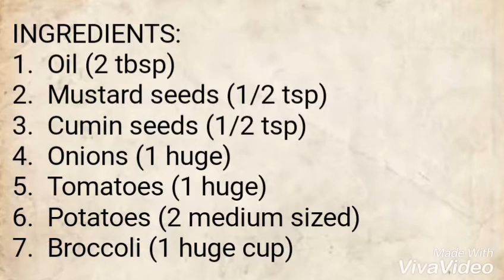Broccoli and potato recipe | Broccoli curry | Broccoli aloo | Tasty recipe with broccoli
Broccoli curry | Broccoli potato recipe | Broccoli aloo
Broccoli is a rich source of dietary fiber, vitamin B1, vitamin B6, vitamin E and also a good source of magnesium, omega-3 fatty acids, protein, zinc, calcium and iron.
Potatoes are rich in vitamin B6, vitamin C, iron and potassium.When they are consumed with skin they also offer fibre.
The taste of broccoli can be enhanced with potato and the combo recipe shown in the video goes best with roti, pulka, naan or bread.